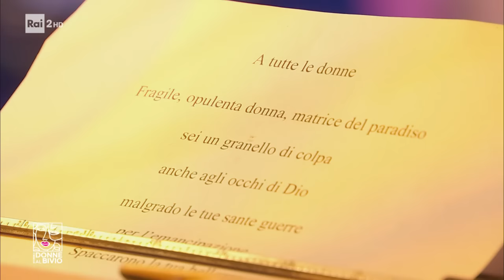Nancy Brilli - Storie di donne al bivio 05/07/2023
- L' attrice Nancy Brilli racconta il suo privato; dopo una vita fatta di importanti relazioni ha scelto di restare sola